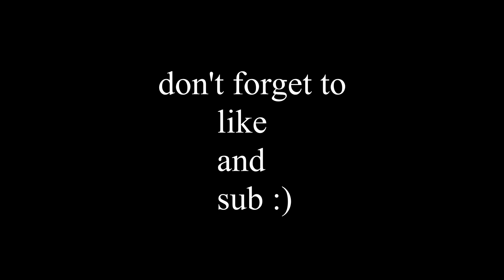the unfair loss! | a lego ninjago stop motion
I was kind of board so I decided to make this short stop motion lol